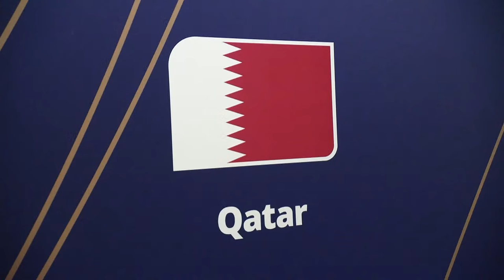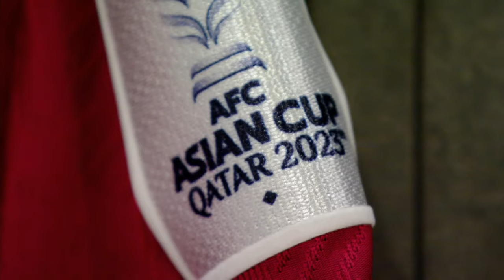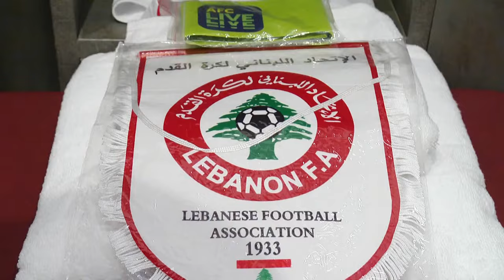Full Match | AFC ASIAN CUP QATAR 2023™ | Qatar vs Lebanon & Opening Ceremony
Maher Sabra felt Lebanon’s 3-0 defeat to Qatar in Friday’s AFC Asian Cup Qatar 2023™ opening match did not do justice to the valiant performance the Cedars produced at the Lusail Stadium.